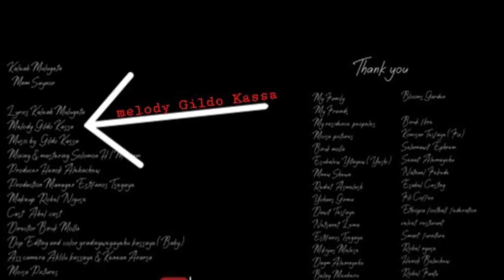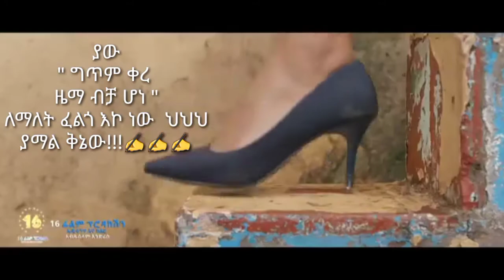የGildo Kassaን ሙዚቃዎች እንዲህ ታዝበናል "የ2030 ትውልድ የነጊልዶን ሙዚቃ ሲሰማ ምን ይል ይሆን"